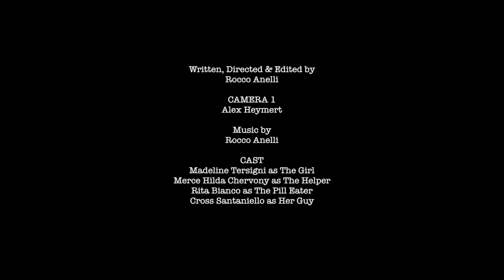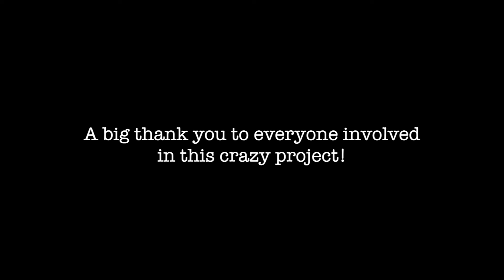Mean World Syndrome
AUR Horror Film Fest 2017